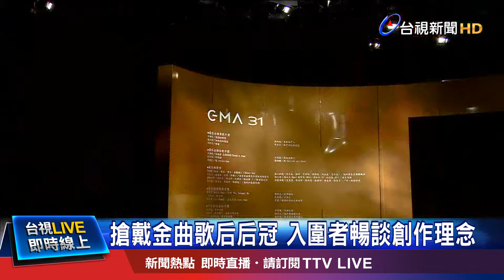許哲珮募資發專輯 王若琳風光入圍五獎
為了讓歌迷更了解，第31屆金曲獎入圍者的音樂魅力，台視將從9月28號開始到10月2號，週一到週五的晚間10點，播出一小時的「GO!精彩金曲31入圍作品介紹特輯」。節目中，特地請來今年入圍「最佳國語女歌手」的王若琳、楊乃文，以及魏如萱和許哲珮等人，暢談創作專輯的音樂理念，帶你先睹為快!